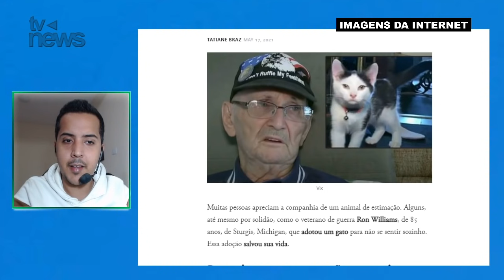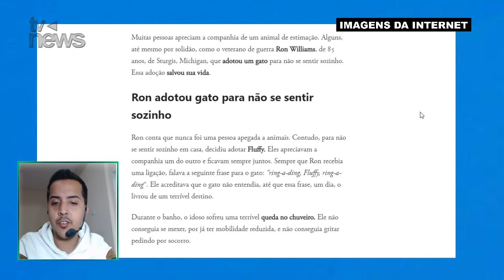Idoso cai no chuveiro e fica 16 horas no chão até que gato adotado salva sua vida